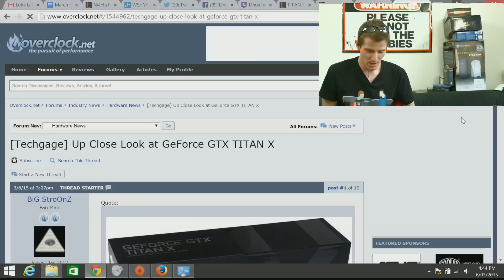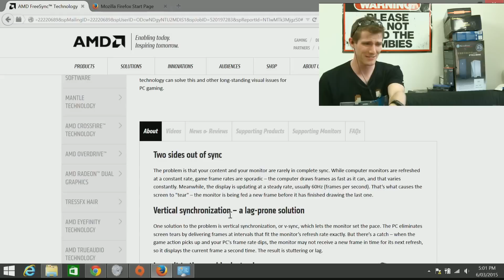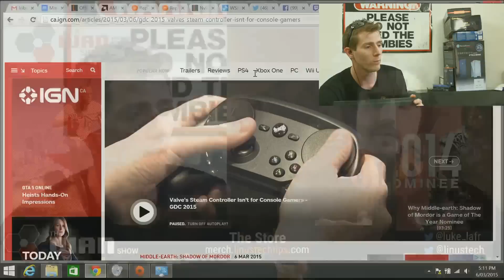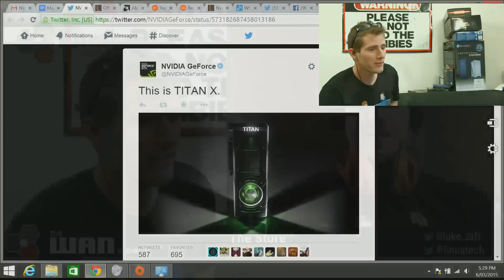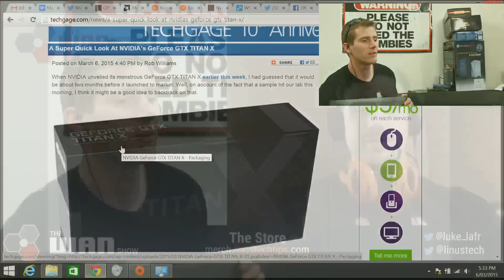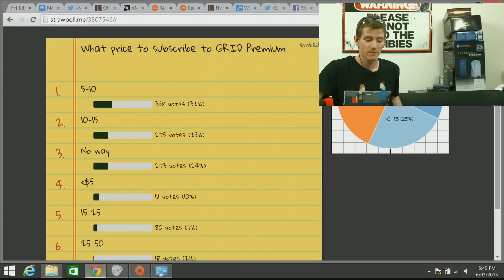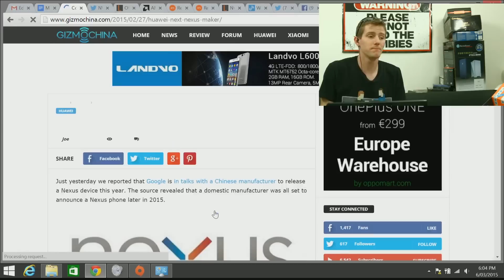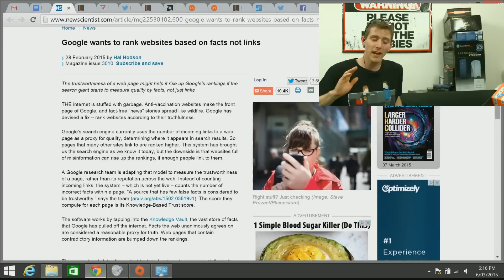The WAN Show - CRAZY NVIDIA and Valve News! Titan X and More! - Mar 6, 2015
- Offer code Linus to save 10%

Timestamps courtesy of Ghost (deadfire19), FlighterLuid, cloclo8003 & JJMC89

00:01:53 Topic callouts
00:04:47 Luke joins the show!
00:06:15 Luke's experience at PAX so far
00:07:40 Up close look at the Titan X
00:09:36 Quick note about Vessel
00:12:27 Politicians are STILL trying to kill net neutrality in the US with “Internet Freedom Act”
00:13:32 Stream crash
00:14:01 Back to "Internet Freedom Act"
00:16:55 Official AMD FreeSync launch
00:18:28 Valve's Steam Machines will officially launch November 2015, Source 2 announced
00:26:03 Final Steam Controller design
00:28:53 Teasers for upcoming videos
00:30:04 Back to Valve news + talk
00:31:51 NVIDIA's press conference
00:36:08 Mantle SDK available to everyone in March 2015
00:37:45 [RUMOR] Google reportedly preparing Android Wear for iOS
00:39:41 Pebble Time Steel + Pebble Smart Straps
00:44:37 NVIDIA Titan X
00:53:19 NVIDIA annouced the Shield (console)
00:59:53 At what price would you subscribe to NVIDIA GRID Premium?
01:01:41 HBO streaming service, HBO Now
01:02:33 Strawpoll
01:08:51 Sponsor spot - Lynda.com
01:10:19 Sponsor spot - PAX East 2015 powered by HyperX
01:10:59 Sponsor spot - Lootcrate + unboxing
01:19:05 WhatsApp now bans users who use 3rd party apps
01:20:14 Huawei to manufacture the next Nexus device
01:23:16 Gabe Newell - 0% of people get motion sick using the Vive VR headset
01:28:03 Clarification for a previous TechQuickie sponsor spot
01:29:51 LTT merch store has been restocked + new shirt design & lanyards
01:31:24 Google has developed a technology to tell whether ‘facts’ on the Internet are true
01:37:01 Show wrapup